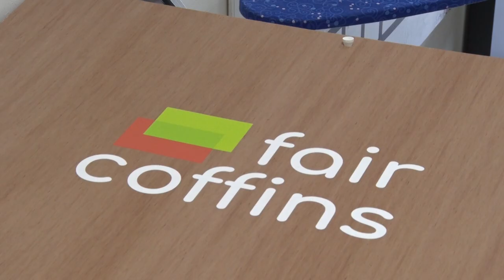Nijmeegs bedrijf maakt begraven duurzaam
Begraven of gecremeerd worden is vervuilender dan we denken. Het Nijmeegse bedrijf Fair Coffins is daarom gestart met de productie van milieuvriendelijke doodskisten. “De normale kisten zijn gemaakt van spaanplaat. Voor elke kist wordt drieëneenhalve liter lijm gebruikt”, legt Koen Verlinden van FAIR coffins uit. “Daarnaast wordt zo’n kist afgewerkt met een plastic fineer en het interieur is vaak van synthetisch materiaal. Het begraven of in brand steken van deze kisten is hartstikke vervuilend.